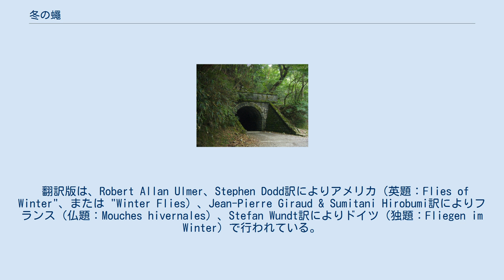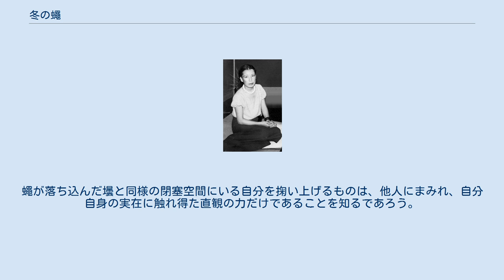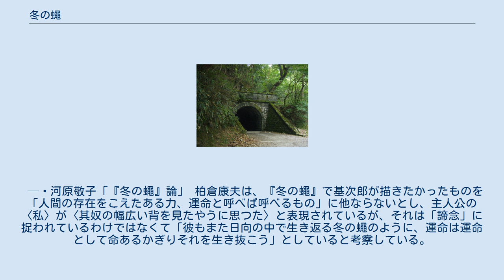冬の蠅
『冬の蠅』（ふゆのはえ）は、梶井基次郎の短編小説。
序章と3章から成る。
渓間の温泉地での療養生活の冬の季節、部屋の中に棲みついている蠅たちを観察する「私」の物語。
好転しない病と将来への不安で、焦燥と倦怠の日々を送っていた伊豆湯ヶ島での2度目の冬を題材に、日向の中での欺瞞の安逸と、極寒の絶望と緊張の中での戦慄との相剋の心境が綴られている。
数日間の彷徨の間に死んだ冬の蠅の運命から、人間の意志を超えた気まぐれな条件に命運が委ねられている世界に気づく新たな認識までを描いた作品である。
基次郎の代表作の中でも評価が高く、近代日本文学の中でも名作の一つとして数えられている。
 1928年（昭和3年）5月発行の雑誌『創作月刊』5月号に掲載された。
その後、基次郎の死の前年の1931年（昭和6年）5月15日に武蔵野書院より刊行の作品集『檸檬』に収録された。
同書には他に17編の短編が収録されている。
 翻訳版は、Robert Allan Ulmer、Stephen Dodd訳によりアメリカ（英題：Flies of Winter"、または "Winter Flies）、Jean-Pierre Giraud & Sumitani Hirobumi訳によりフランス（仏題：Mouches hivernales）、Stefan Wundt訳によりドイツ（独題：Fliegen im Winter）で行われている。
 渓間にある温泉宿に長期滞在している「私」は、冬の季節、10時頃からようやく窓に差し込む光で日光浴を始めていた。
開けた窓からは、光点のように飛び交う虻や蜂や、渓の岸から岸へと糸に乗って渡る蜘蛛などが見え、冬でも昆虫は活動していた。
 「私」が半裸で日光浴していると、部屋の天井から蠅が日向に降りて来る。
日陰では動きのなかった蠅たちは、日光の中では活気づき交尾までしていた。
しかしながら彼らは虻や蜂のように戸外へ飛び立つことなく、なぜか病人である「私」を模すかのように部屋の日向で遊んでいる。
そして、「私」が飲み干した後の牛乳瓶の中で出られなくなり、毎日2匹ずつくらい死んでいった。
 「蠅と日光浴をしている男」と自称する「私」は、冬の蠅を観察するのが日課のようになっていた。
病による疲労感がとれずに都会に戻りたくても戻れない「私」は、温泉地での2度目の冬を迎えていた。
「私」は絶望と倦怠の日々を過ごし、日光浴をしながらも太陽を憎んでいた。
生の幻影で騙し結局は自分を生かさないであろう太陽を「私」は憎んだ。
 この温泉地に来る前の都会にいた冬至の頃、「私」は毎日のように部屋の窓から景色を眺め、冬の日の影や落日に愛惜を持っていた。
しかし今の「私」は陽光の風景に象徴される「幸福」に傷つけられ、太陽光線の欺瞞を感じている。
日向の蠅たちも「生きんとする意志」に愚昧化され、牛乳瓶の中の蠅も登っては落ちていく。
 日が翳る午後になると、蠅は動きが鈍くなり、「私」が寝床につく頃には、天井に貼りついていた。
昼間は、のこのこと生き返り遊んでいた蠅も、天井でじっとしている姿は本当に死んでいるかのようであった。
他に宿泊客のいない夜には、その冬の蠅はより一層の「私」に深い寂寥感を起させ、あたかも自分が深夜の渓間の中の廃墟にいるような孤独な気持になった。
 ある晴れた温かい日、「私」は郵便局からの帰り道で疲れ果て、ふとやって来た乗合自動車に乗り込んでしまった。
それは半島の南端行きの自動車であった。
「私」は心地よい車の揺れに身をまかせ、途中の3里（約12キロメートル）離れた山の中で降りて自分自身を薄暮の山へ遺棄してしまった。
日がすっかり沈んでしまった後、「私」は自身の運命そのままの絶望の風景の極寒の山道を歩きながら、決然とした意志が生まれた。
「私」は快い気持で、「歩け、歩け、歩き殺してしまえ」と自分を鞭打った。
 夜遅く、南端の港町に「私」はいた。
そこに至るまで「私」は、とある温泉地の共同温泉に浸かり食事を摂った後に、再び2里ほど離れた温泉地へ徒歩で向かおうとするが、道に迷ってしまい自動車でその港町に来たのだった。
「私」は港町付近の温泉で3日ほど過ごしたが、その卑俗で薄汚い平野の風景に飽きてしまい、再び望みのない「私」の渓間の村に帰っていった。
 その後「私」は何日も寝込んでし...